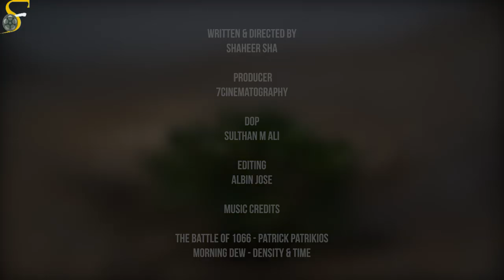Social Awareness Short Film - Year 2086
In the Year 2086, Where the Earth is destroyed by natural calamities due to causes of climate change. A person is walking through the Land and trying to rebuilt the nature by himself. When the person finds a source of water in the land, He tries to plant his collections of plants wherever he can. Ending with a message to our current generation.

Cast & Crew:
Director: shaheer sha
Editor: Albin Jose
Music: Music Credits: The Battle of 1066-Patrick Patrikios Morning Dew-Density & Time
Cinematographer: sulthan m ali
Actor: shaheer sha